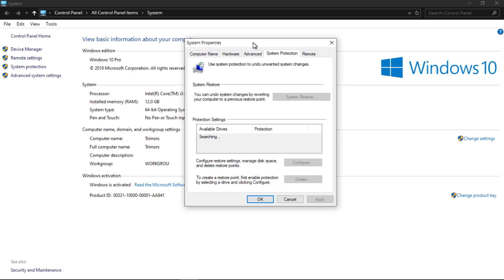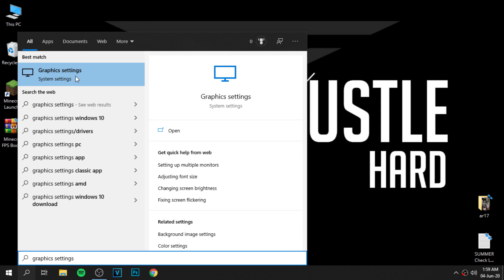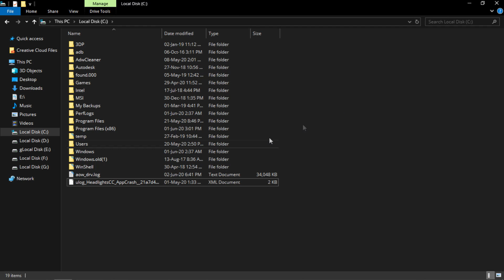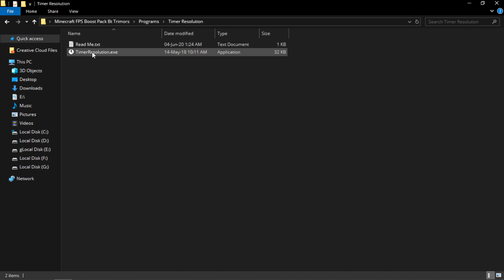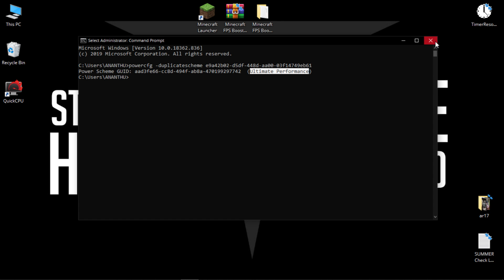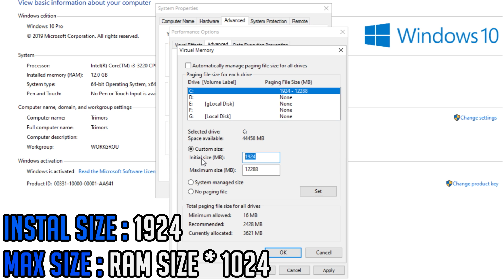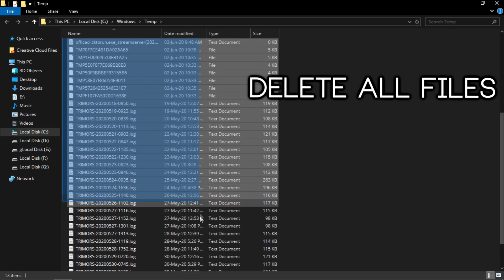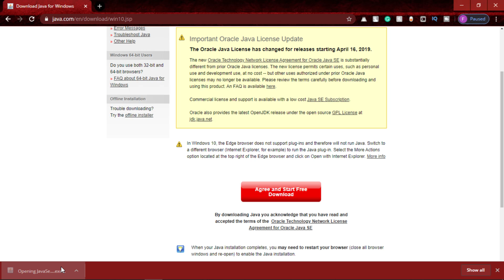🔧Minecraft: How Increase FPS And Fix Lag On Low End PC ✅ Minecraft FPS Boost Guide 2020 (UPDATED)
Increase FPS, Fix Lag And Stutter While Playing Minecraft in 2020 ✔️

Download Links 🔽

▶ Minecraft FPS Boost Pack - 2021/11/how-to-increase-fps-and-fix-lag-on-low.html
Not Working?

Music 🎵